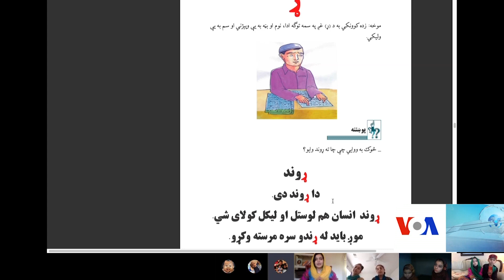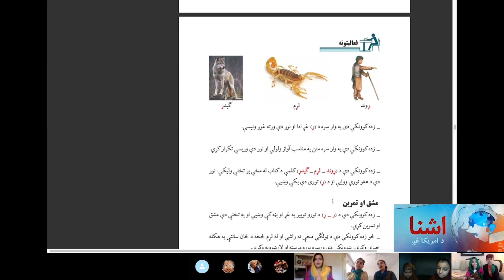په ویرجینیا ایالت کې د پښتو ژبې زده کړې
د کروناویروس د خپریدو د مخنوي مقرراتو ډیر ښونځي او د زده کړو مرکزونه بند کړل، خو اکثره ښوونځي، د انلاین پروگرامونو له لارې چې د دولت له خوا تمویل کیږي درسونو ته دوام ورکوي. ځیني شخصي او د ژبې کورسونه هم د وړیا اپلیکشنونو له لارې خپل درس جاري ساتي چې له هغه جملې نه په ورجینیا ایالت کې افغان امریکایي ماشومانو ته د پښتو ژبې لوست دی. د امریکا غږ خبریالې بریښنا عمرخیل د افغان امریکن پیاوړتیا مرکز د پښتو ژبي د کورس د ښوونکې او زده کونکو سره خبرې کړي دي .